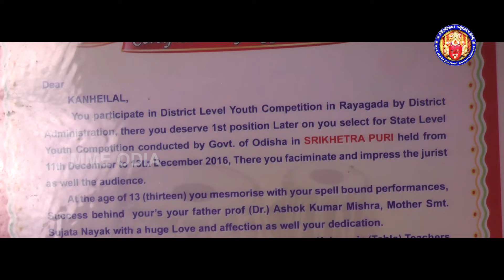Kanhei Lal Mishra। ଖାସ୍ ପ୍ରତିଭା। Talent of Rayagada। MME Odia। MAA Majhighariani Entertainment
ବିଶେଷ ସୂଚନା
ଏହି ଭିଡ଼ିଓ କେବଳ ମା ମଝିଘରିଆଣୀ ଏଣ୍ଟରଟେନମେଣ୍ଟ ( MME Odia ) ୟୁଟ୍ୟୁବ ଚ୍ୟାନାଲ ପାଇଁ। ଏହାକୁ ଅନ୍ୟକେହି ଆମର ବିନା ଅନୁମତିରେ ତାଙ୍କ ୟୁଟ୍ୟୁବ (YouTube) ଚ୍ୟାନାଲରେ ଛାଡ଼ି (Upload) ପାରିବେ ନାହିଁ।